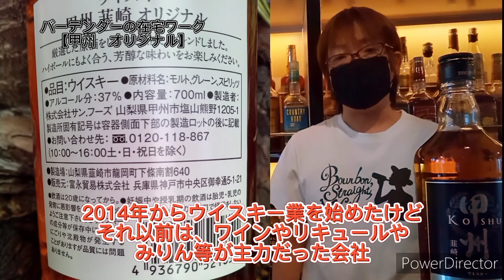【甲州 韮崎オリジナルは、どんなウイスキー？💦】ウイスキー超特化バーテンダーがわかりやすく解説😄【2年でウイスキーの辞書を作ろう❗】【ウイスキー辞典】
毎日1000本のウイスキーに囲まれて仕事をしているバーテンダーが、ウイスキーを超簡単に解説😄

本気で2年でウイスキー辞典を作り上げる気でいる、ポンコツバーテンダーです！

心からウイスキーを愛する人間のウイスキー紹介😄

2021年3月10日から720日間で、ウイスキー玄人の方も、初心者の方も、プロの方も楽しめる、最強のウイスキーチャンネルを作ろうと本格始動😀残り458日😀

ダメ出しもちろん、こんな企画は？等どんどんご意見ください！

1分でわかるウイスキー用語集、オールドボトルを含むウイスキー紹介、家でできるプロの料理レシピ、簡単おつまみレシピ、ウイスキー偉人伝。ウイスキーにまつわる映画、音楽。ウイスキーと読みたいオススメ漫画、ドラマ。市販のウイスキーに合うおつまみ紹介を企画中😀

ご協力くださる方大募集です！